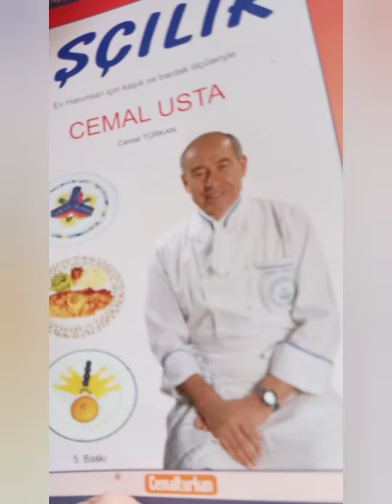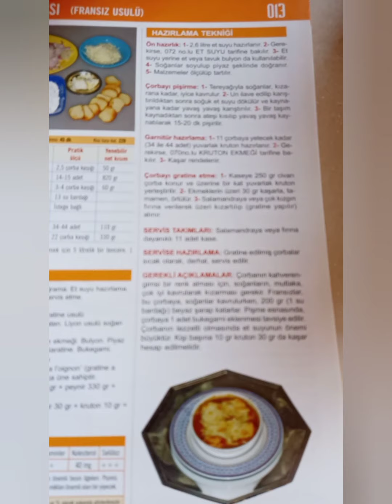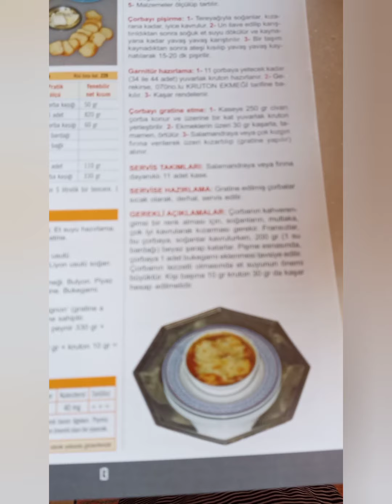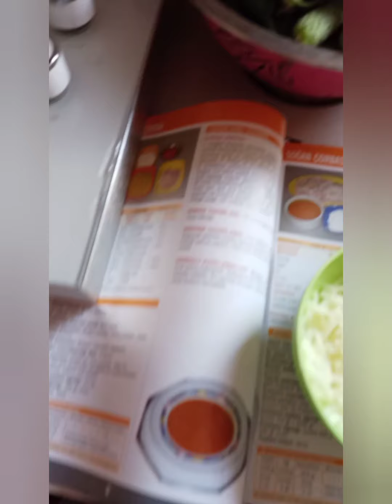Nefis ve Şifalı Soğan Çorbası